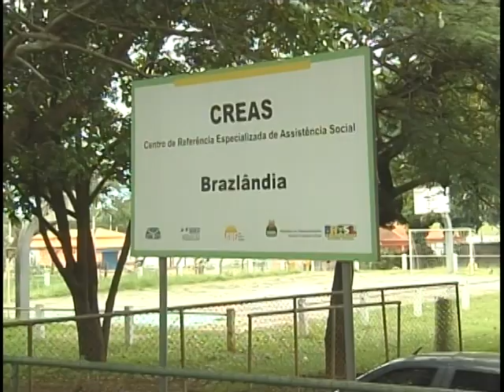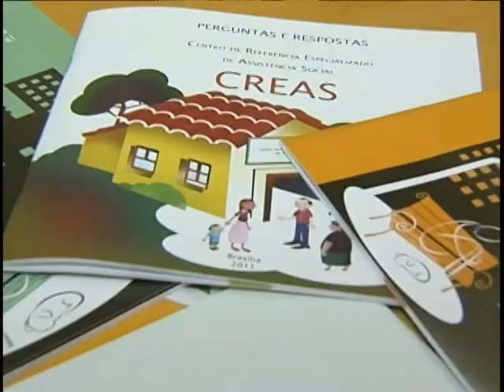Servidores de Assistência Social podem participar de programa federal de capacitação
NBR NOTÍCIAS - 19.03.11: Os trabalhadores do Sistema Único de Assistência Social (SUAS) terão programa de capacitação. O objetivo é  dar mais qualidade à oferta dos serviços e benefícios oferecidos pelo Suas. O Ministério do Desenvolvimento Social e Combate à Fome (MDS) criou o CapacitaSUAS. Cerca de 35 mil profissionais devem ser treinados em 2012